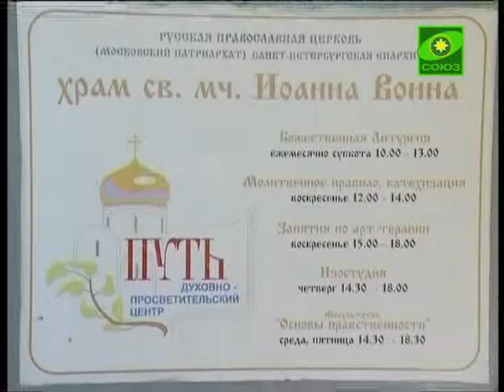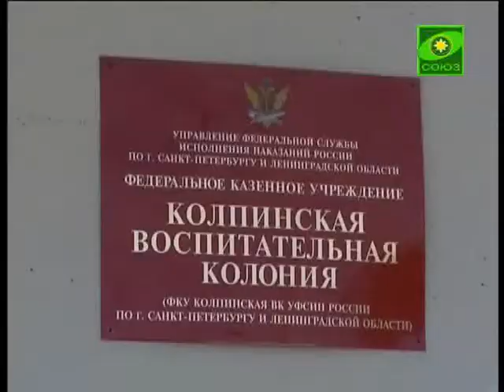На Светлой Седмице праздничную Божественную лит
В дни, когда светлая радость Пасхи входит в православные семьи и освещает душу каждого верующего человека, особенно важно, чтобы эта радость вошла И в души тех, кто пребывает в болезни или заключении. На Светлой Седмице праздничную Божественную литургию служили в воспитательной колонии города Колпино Ленинградской области.